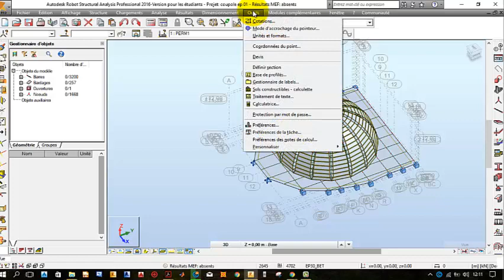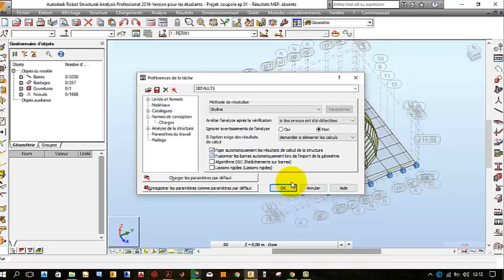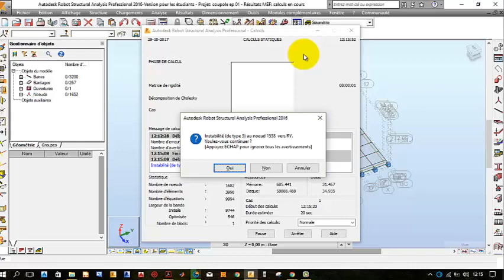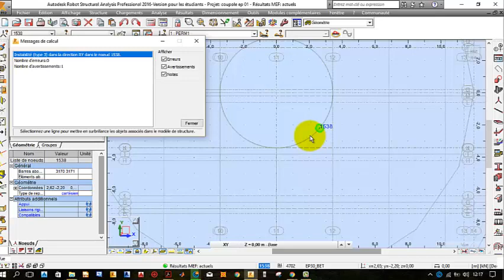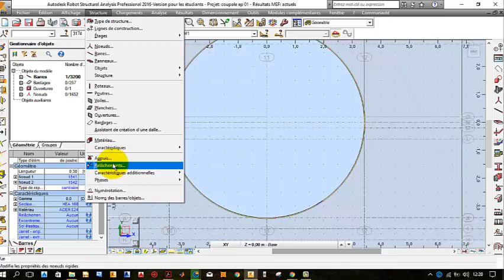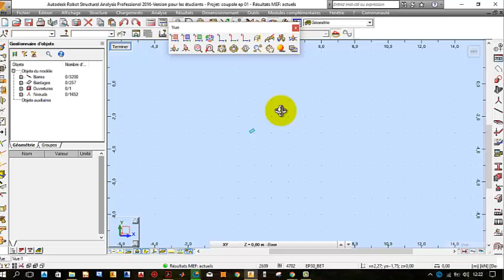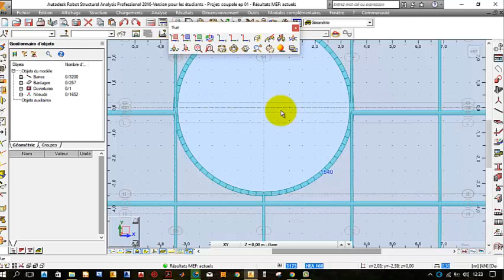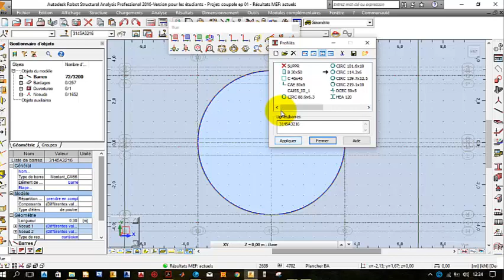Calcul et Correction des instabilités de la coupole avec Robot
Dans cette vidéo vous allez voir quelques techniques d'analyse des résultats RDM et l'importance du contreventement et son effet sur les résultats de calcul.